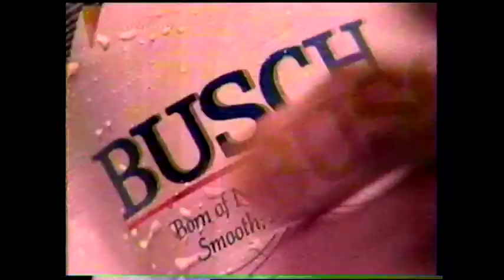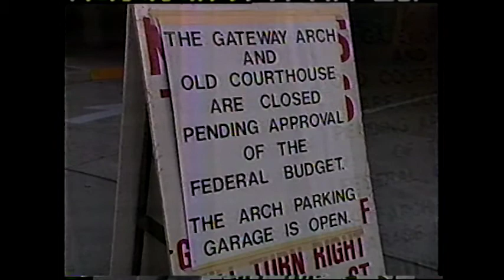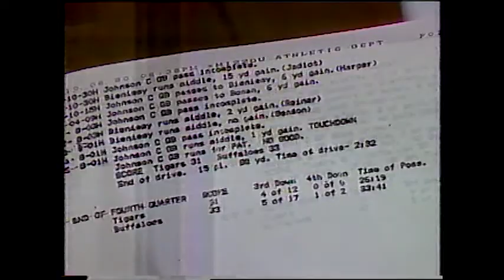St. Louis Commercials with news update/Blues intermission - KPLR 10/6/1990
Busch
Autozone
Farmland
Mid-America Chevy/Geo Dealers
KPLR news update
St. Louis Blues intermission report